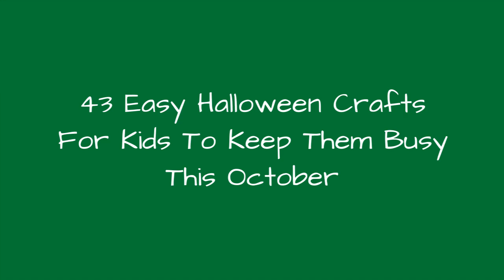43 Easy Halloween Crafts For Kids To Keep Them Busy This October !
Check out these easy Halloween crafts for kids of all ages. These fun DIY Halloween decorations for kids to make are perfect for upcoming school parties, holiday get-togethers, and more.
0:00 - Intro
0:00:12 - Paper Bag Monster Puppets
0:00:21 - Rainbow Pumpkins
0:00:30 - Halloween Clay Handprint Keepsake
0:00:39 - DIY Silly Ghost Balloons
0:00:48 - Pumpkin Apple Stamps
0:00:57 - Spider Suckers
0:01:06 - Glow-in-the-Dark Nail Polish
0:01:15 - Painted Owl Pumpkin
0:01:24 - Festive Finger Puppets
0:01:33 - Felt Pumpkin Treat Bag
0:01:42 - DIY Monster Bookmarks
0:01:51 - Sugar Drawings
0:02:00 - Paper Jack-o'-Lanterns